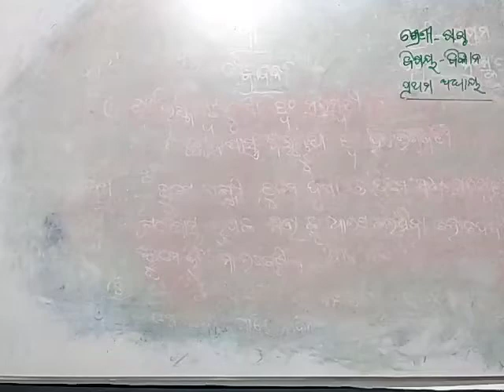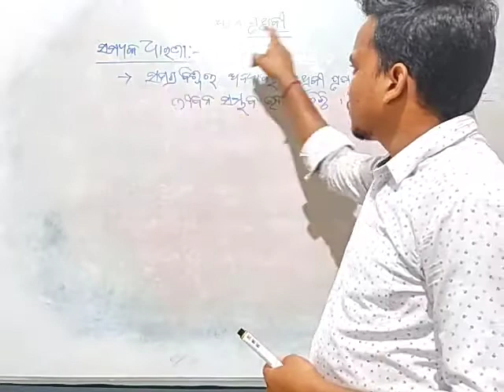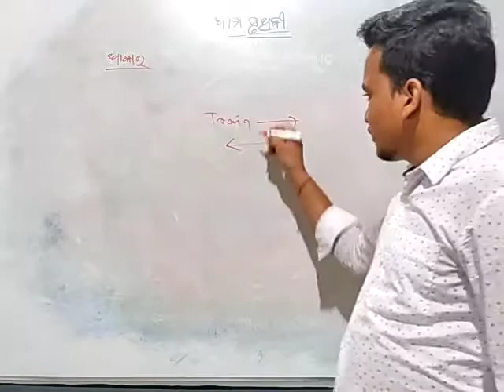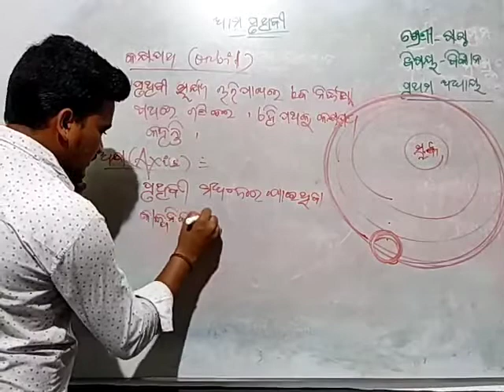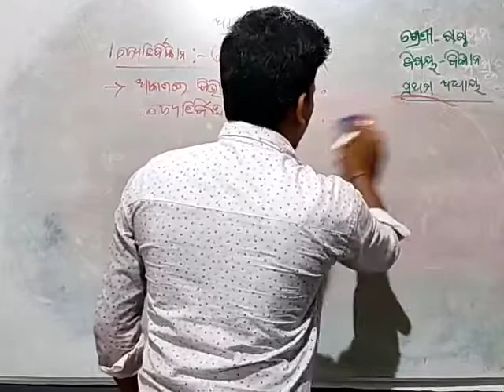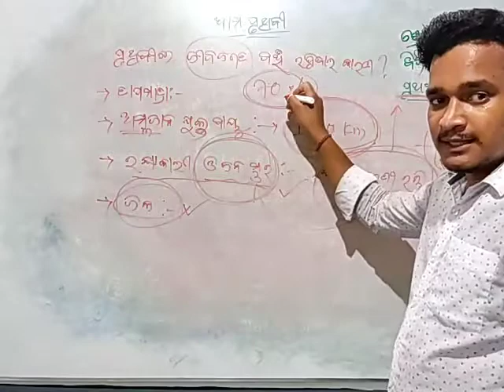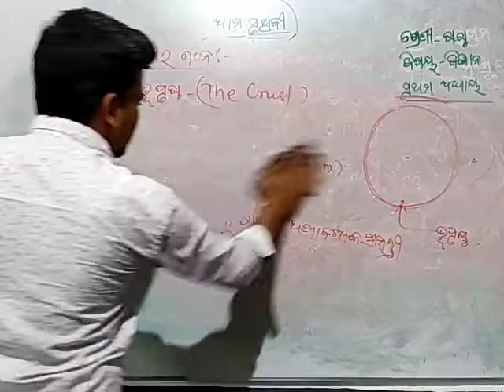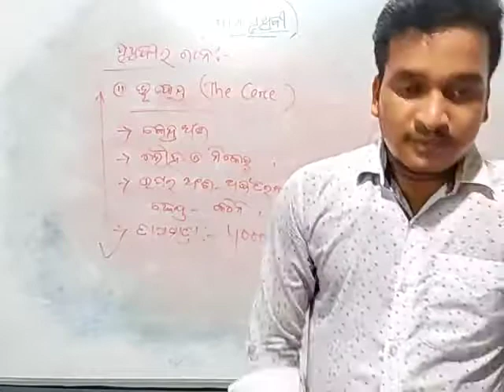class 6 general science topic 1 ( ଆମ ପୃଥିବୀ ) part 1 by D Bhai S.A.I.E.C., ISWARPUR.....